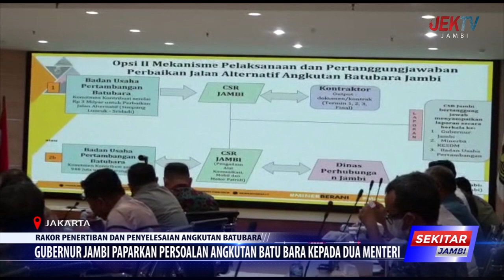GUBERNUR JAMBI PAPARKAN PERSOALAN ANGKUTAN BATU BARA KEPADA DUA MENTERI